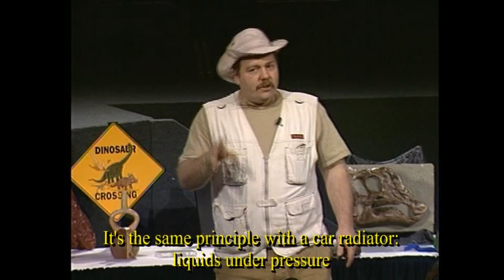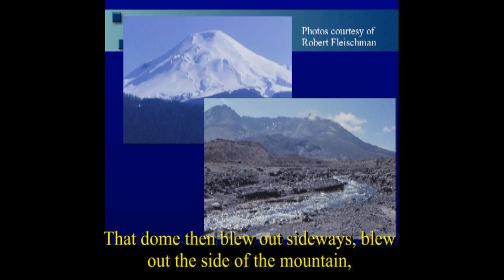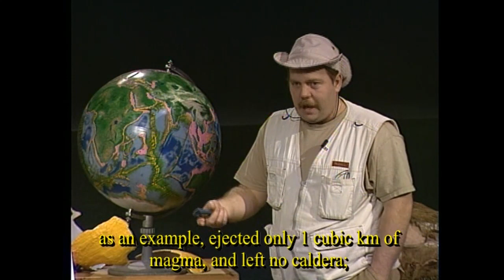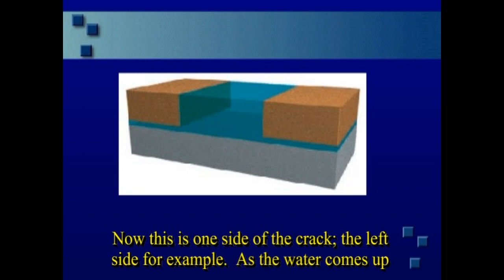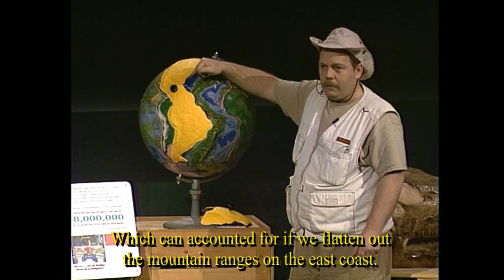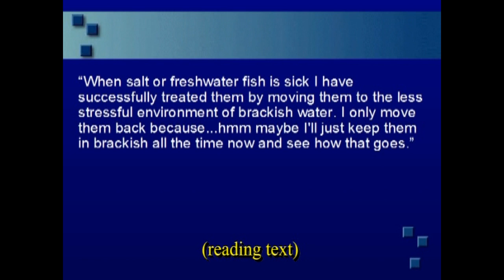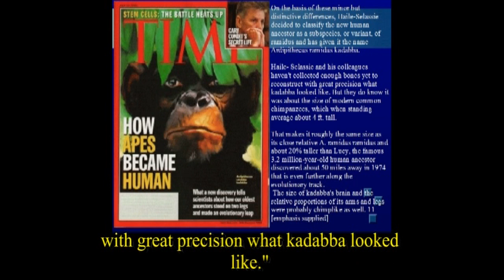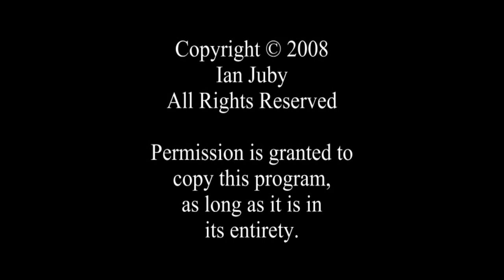The Complete Creation 15 The Hydroplate Theory pt2